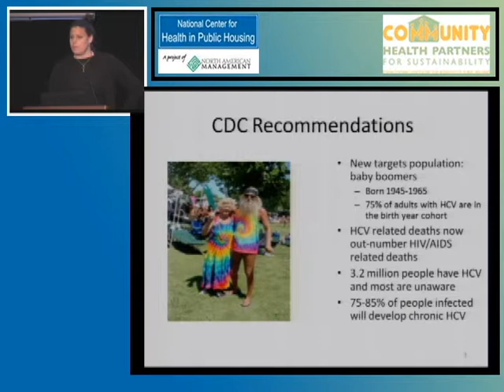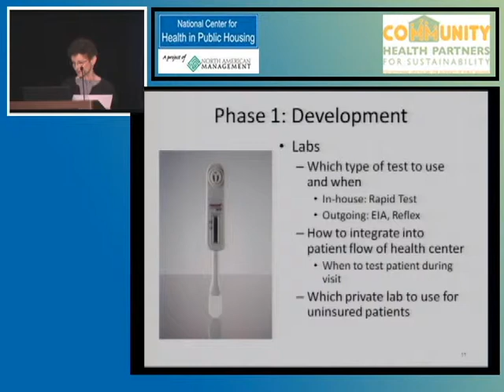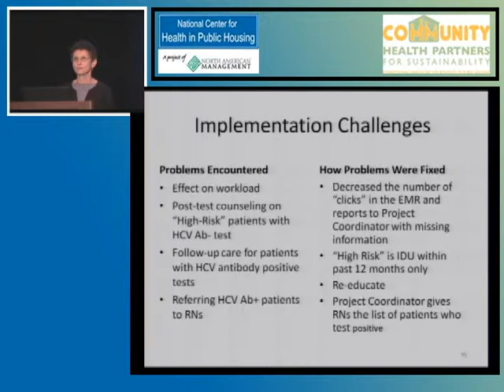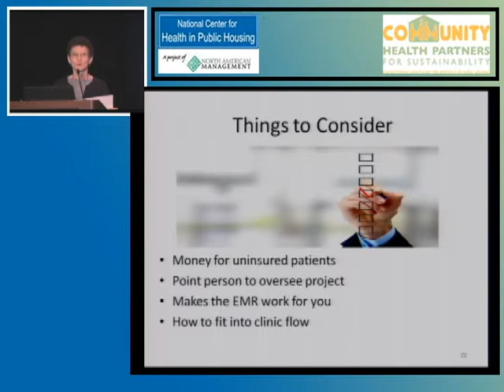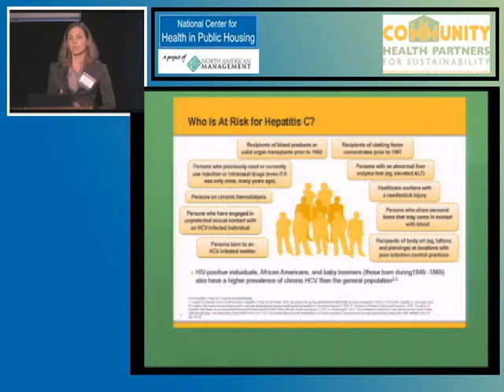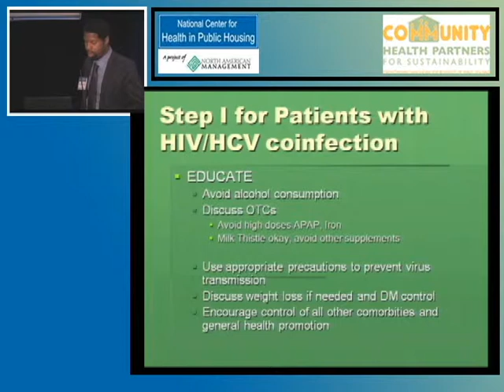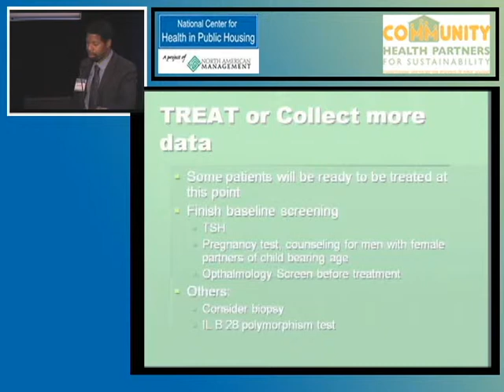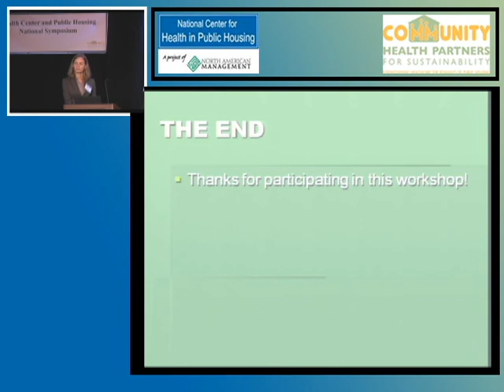Treating the Coinfected Patient A Unique Opportunity for the Community Clinic & Implementing Hepitit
Presenters: Alvin Kingcade, Catelyn Coyle, Donna Brian and Katie Huynh

The collision of poverty, substance abuse, and mental health causes disproportionate rates of co-infection with HIV and Hepatitis C (HCV) among people living in public
housing. Mid level practitioners working in health centers that serve the public housing population have both the training and dedication to offer high quality care to these co-infected patients.

With the advent of novel agents, hepatitis C can now be cured at much higher rates than in the past. Offering integrated care to these patients for both their HIV and HCV is an effective and efficient model for patients who often struggle in their attempts to navigate the healthcare system.

During this workshop, we will review the diagnosis, pre-treatment and treatment of HCV in the HIV population. Diagnosis will include methods and targeted populations to screen. Pre-treatment will discuss the three "S's" of readiness: how Sober, how Sane and how Sick is your patient? Treatment will review current standards of care, as well as a brief look at future therapies. The workshop will conclude with interactive case presentations.

Although geared toward mid-level practitioners, this workshop will also be of interest to case managers, MDs, and mental health practitioners.

The workshop will be designed to help inform the audience about how to implement
Hepatitis C screening in health centers. The presenters are the Hepatitis C Testing
Project Coordinator from NNCC and a clinician from one of the five federally qualified
health centers in which the screening program was implemented. The format will include a lecture portion that gives an overview of the project, description of the standard of care and its implementation plan, foreseen and unforeseen problems encountered throughout the planning and implementation process and lessons learned. The clinical presenter will be able to give a perspective as to how the new standard of care has impacted their patient care, specific clinical issues that needed to be addressed while developing the best practices and how they were remedied by collaboration with the project coordinator to create a best practice for their health center. The fact that there are 5 health centers to discuss provides an opportunity to discuss a variety of topics that will not only be interesting to their audience members but also applicable to their practice. After the lecture, questions will be welcomed to address site specific issues that audience members may have.